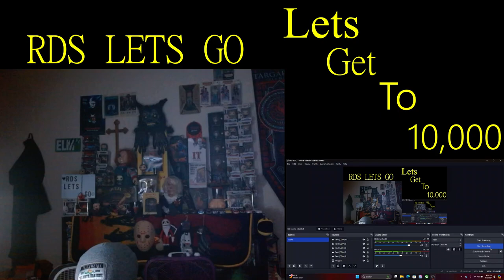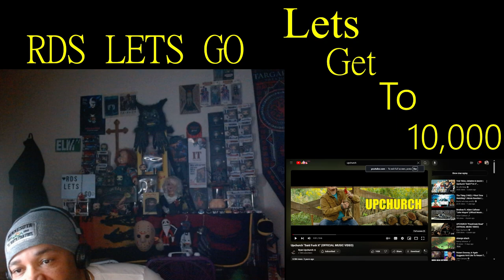Upchurch (Said F**k It) Video Reaction